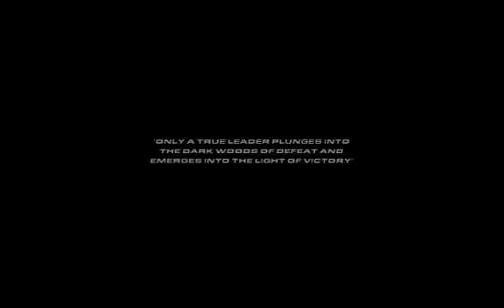Rainbow Six: Vegas 2 PC - female Bishop gameplay pt(1/2)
Just for the VOICE/COMMANDS/SOUNDS etc and NOTHING else. If you have problems with a female Bishop then don't even bother watching. Why the f_ck are you here anyway. First map in story-mode gameplay with realistic difficulty and highest gfx* settings. Part 1 of 2.